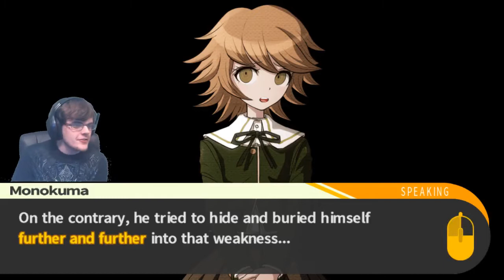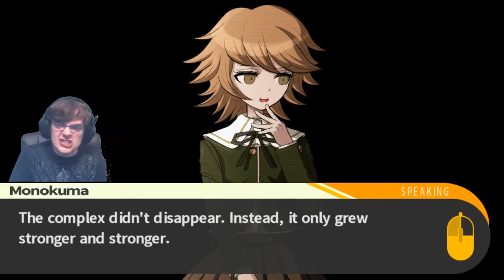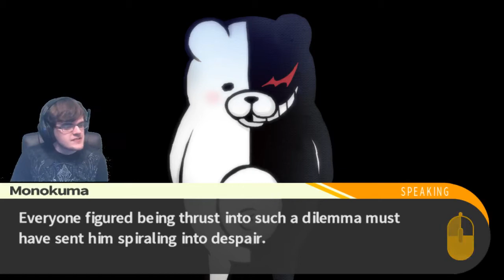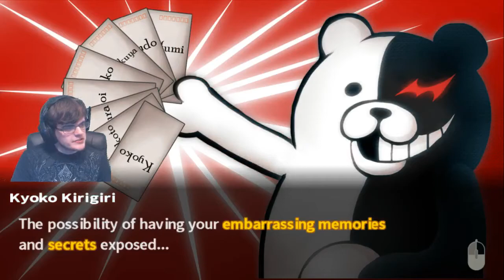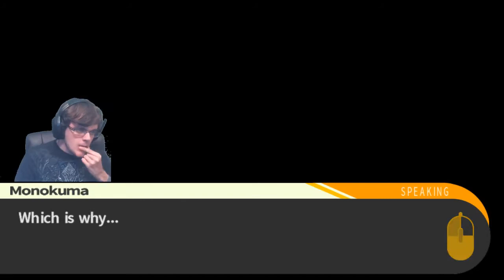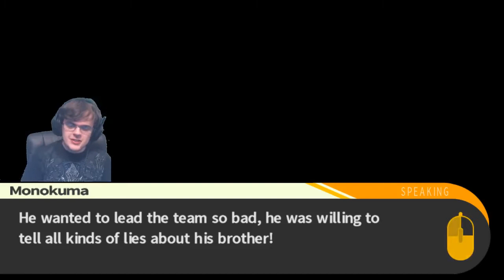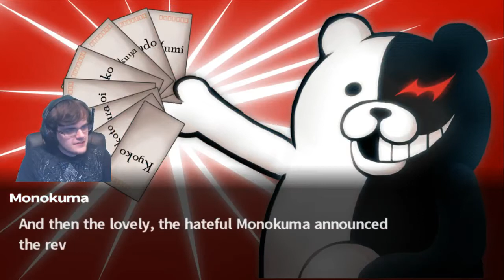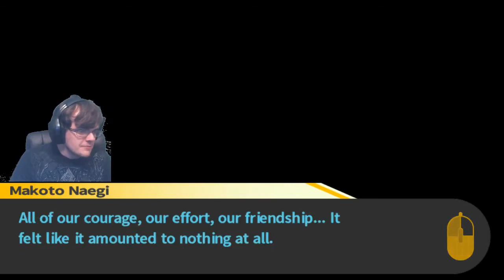I CAN'T BELIEVE IT'S NOT MONDO! - Danganronpa: Trigger Happy Havoc [Part 29]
PUNS.